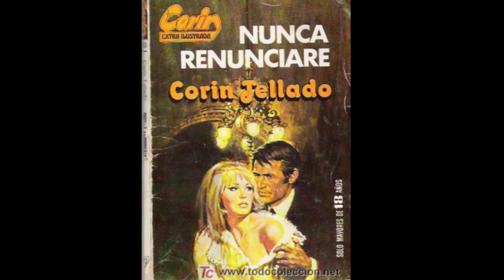Nunca renunciare de la autora Corín Tellado, 1 parte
En esta página... Nos vamos a adentrar para narrar las novelas más conocidas de la autora española del género romántico, Corín Tellado